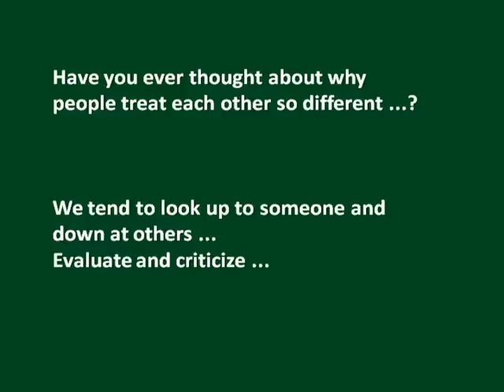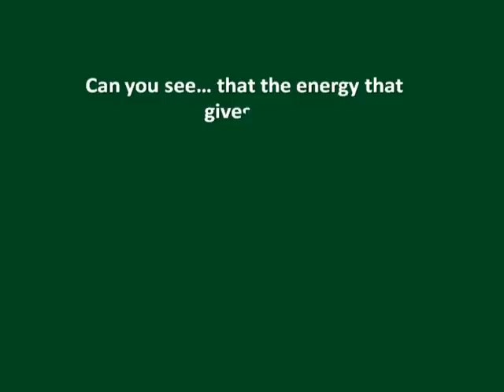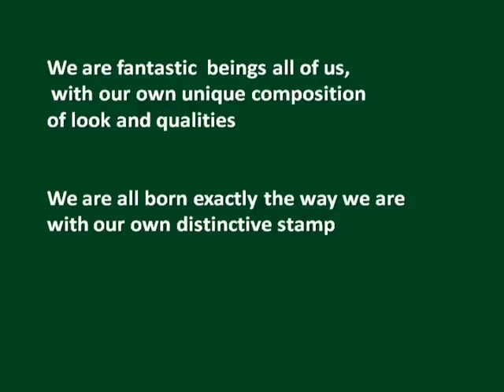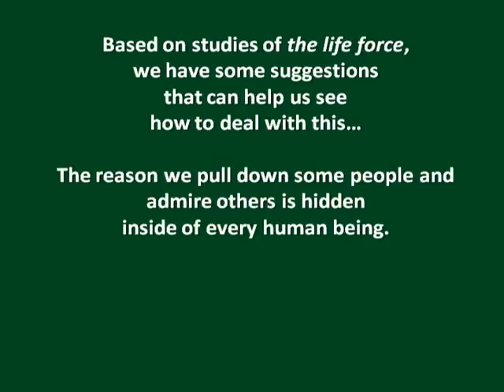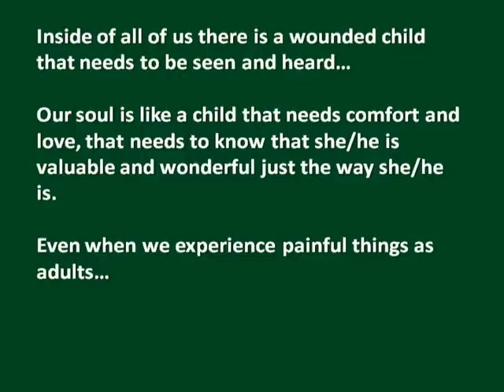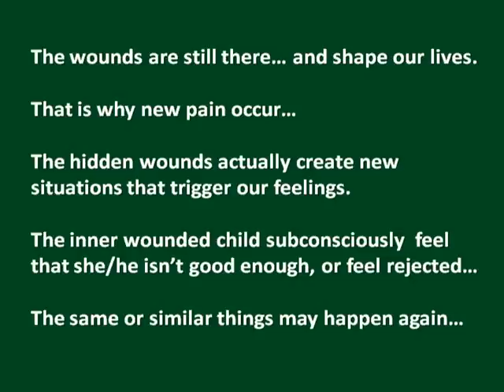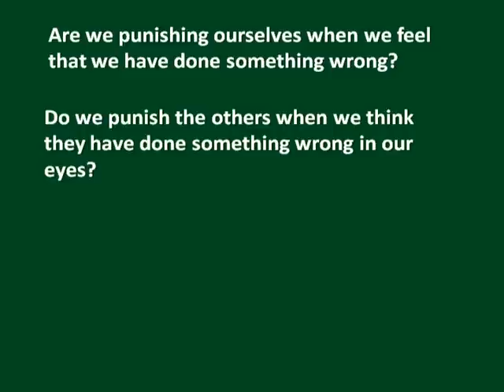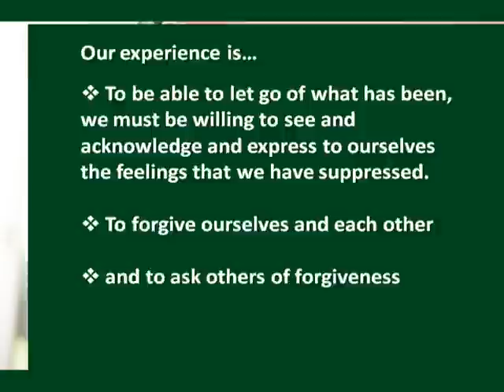Reflections on multitude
Why are we looing up to some people and down at others? This presentation suggests solutions for all of us to choose differently in our daily lives - which again make us see that our choices effects not only ourselves, but everybody around us...